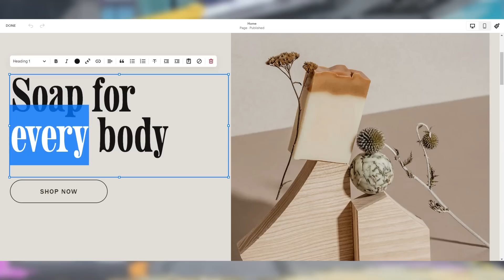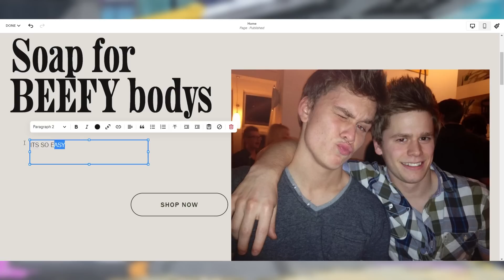Why Player 2 ALWAYS Has An Advantage [SMASH REVIEW 192]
Whoever takes the 2nd port will win these final blow trades! Crazy that a mechanic like this exists and it was just now figured out.
Thank you for all the great submissions! Please keep them coming!

Endcard song: AGST - Glimmer